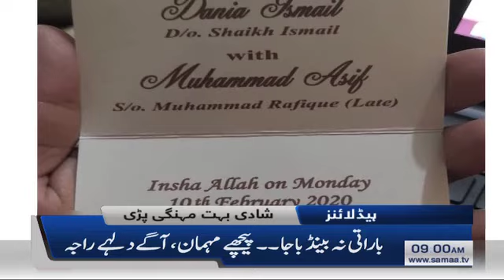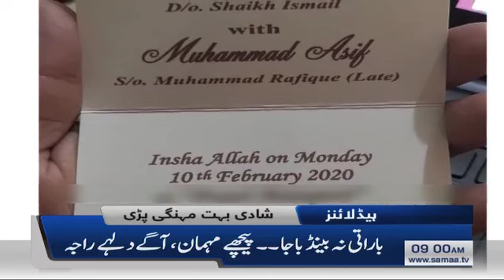Samaa Headlines - 9AM - 11 February 2020